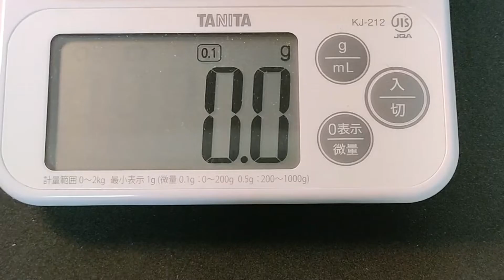【ルアー紹介＃３７】ゲーリーヤマモト スゴイクイックB 【introduce the lure#37】GaryYAMAMOTO SUGOI QUICK B english subtitle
ルアー紹介第37回目はゲーリーヤマモト　スゴイクイックBです。